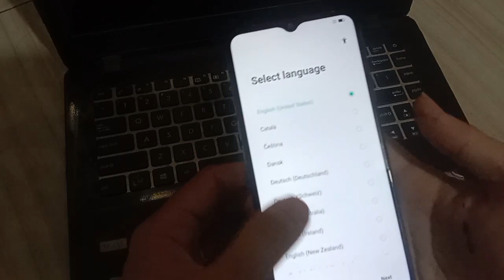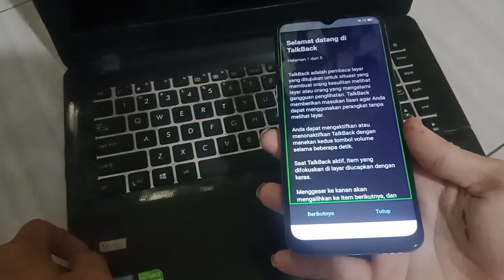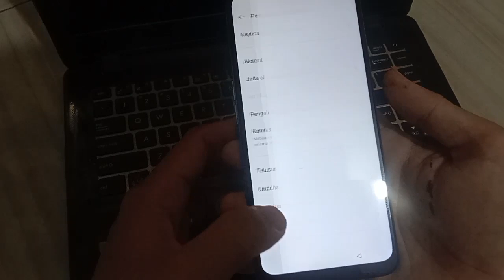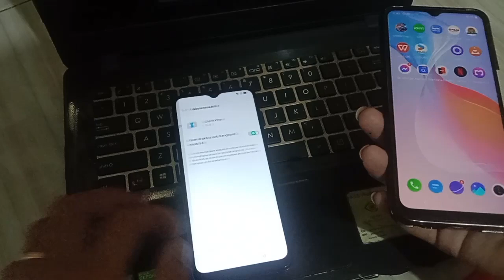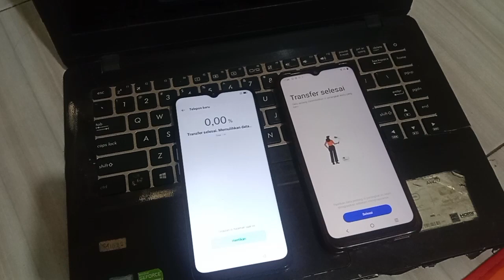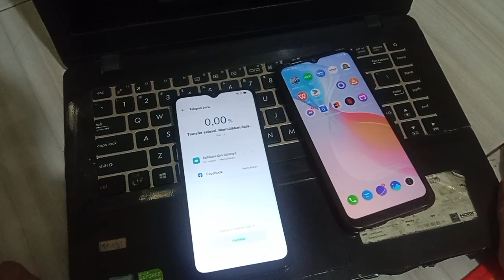BYPASS FRP OPPO A16 SECURITY TERBARU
BYPASS FRP OPPO A16 LATEST SECURITY

oppo a16 frp bypass android 11 reset not working
oppo a16 frp bypass android 12 unlock tool
oppo a16 frp bypass android 12 2023
oppo a16 frp bypass google assistant not working
oppo a16 frp bypass erase all data not working
oppo a16 frp bypass android 12 reset not working
oppo a16 frp bypass android 12 youtube not working
oppo a16 frp bypass android 12 umt
oppo a16 frp bypass android 12 youtube update problem
oppo a16 frp bypass android 12 talkback not working
oppo a16 frp bypass no permission to enable voice typing
oppo a16 frp bypass youtube update problem android 12
frp akun google oppo a16
oppo a16 5g frp bypass
lupa akun google oppo a16